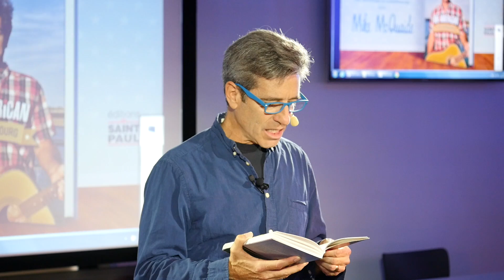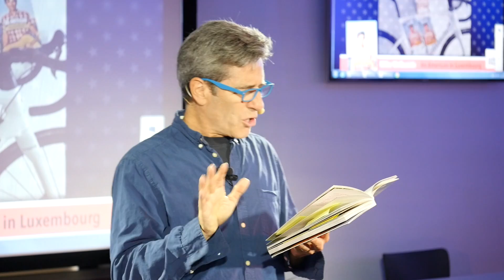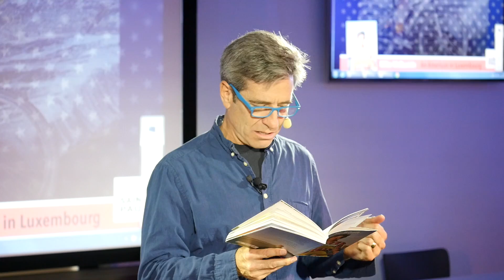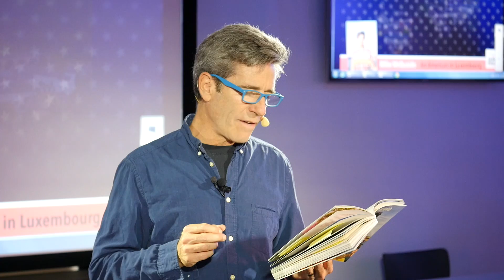An American In Luxembourg